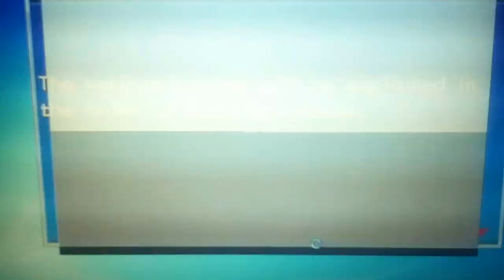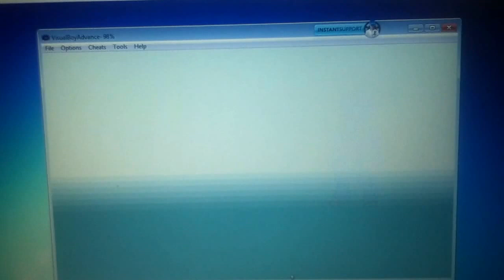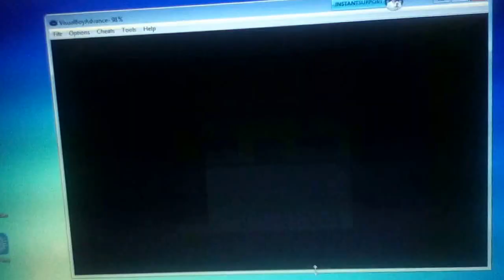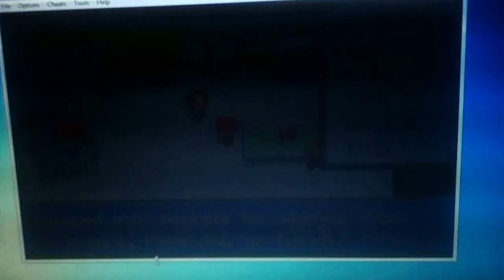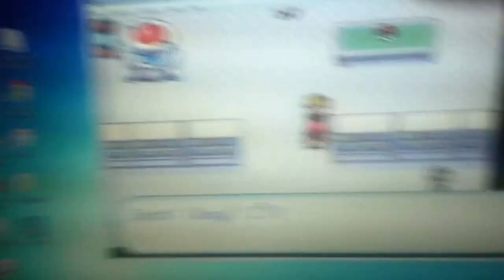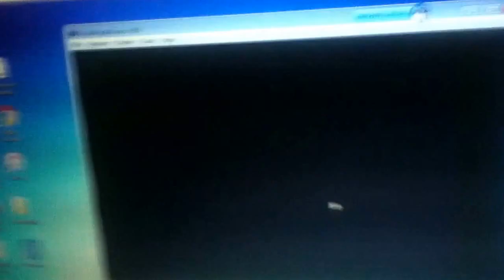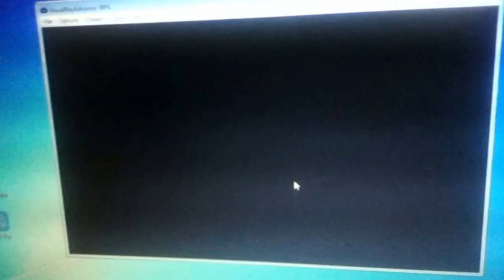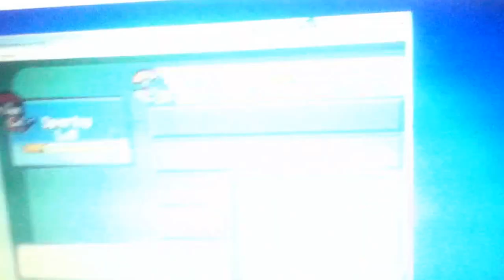A NEW CRAZY ADVENTURE! Pokemon FIreRed randomizer nuzlocke (part 1)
Hello ladies and gentlemen. Here some content for your face. Enjoy. Thank you for all the subs,likes,views, and comments. Y'all are the best!